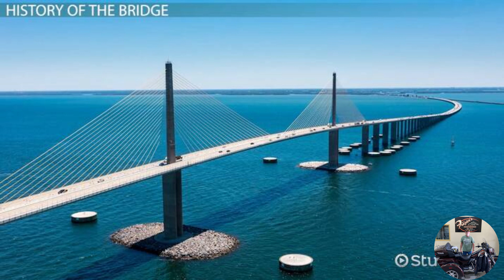The Florida Sunshine Skyway Bridge in St Pete going South and North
Vlog 1381  Riding over and back on the Sunshine Skyway Bridge in St Pete Tampa Florida and giving you some interesting stats on it.

Send any correspondence to me at:
Ron Bridgefarmer
theChestnutMtnTinman
2014 Harley Davidson Ultra Classic Ltd
RuRoc Atlas 2.0 Shuriken Helmet
LS2 Advant X Modular Helmet
Media Mod and the Max Lense Mod on the 9 black
Purple Panda 3.5mm External  Microphone
GoPro Hero 9 black on handlebars.
GoPro Hero 7 black on saddleback guard facing rearward
Wondershare Filmora12